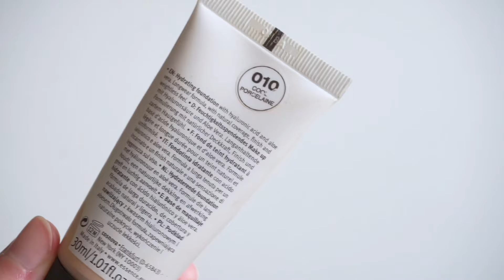Clean and polished minimal holiday makeup |Step by step tutorial | beginner friendly makeup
In this video I’m showing you how to achieve a very easy and minimal festive and sparkly makeup look with just a few items that you can create in less than 10 minutes 🎄✨

Products used:
-Artdeco single eyeshadow in shade 203 Silica glass
-Lisa Eldridge liquid lurex eyeshadow in shade Bianca
-Queen Musia 2053 mascara
-Catrice eye brow stylist brow pencil in shade 075 Carved in stone
-Essence Make me brow brow mascara in shade 04
-Essence Pretty natural foundation in shade 010
-Essence Luminous eye tint liquid eyeshadow in shade Beaming light (used as highlighter)
-MAC sheertone blush in shade Blushbaby
-NYX butter gloss in shade Ginger snap

If you don’t have the exact products used in this video you can recreate the look with any similar products you have in your collection ♥️